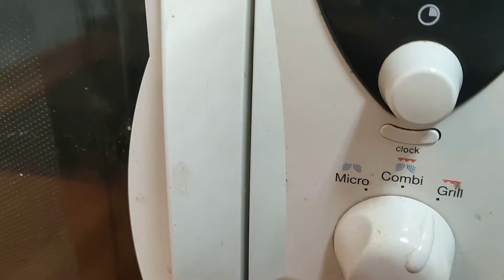how to cook easy meatloaf 👍 , potato and meat cake | 36. pastel de carne | typical spanish food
Perhaps it is one of the most common recipes in every house and it is that meatloaf, the recipe that never fails, is liked by young and old alike. Sometimes because we want something tasty without complicating cooking and others to give out some food, the fact is that we love to prepare this recipe.

Today we are going to cook it with care, as something special, paying close attention to all the details that will make the layer of meat and vegetables at the bottom full of flavor and that the mashed potatoes that cover it are light and creamy, finishing with a gratin that makes us want a portion of this dish.

DIFFICULTY: X - - - - 1 of 5
ELABORATION TIME:40 min
INGREDIENTS: 2 people
3 medium potatoes
250 gr homemade bolognesa sauce
200 gr mozzarella
1/4 onion
1/2 green pepper
1/4 red pepper
olive oil
salt
black pepper